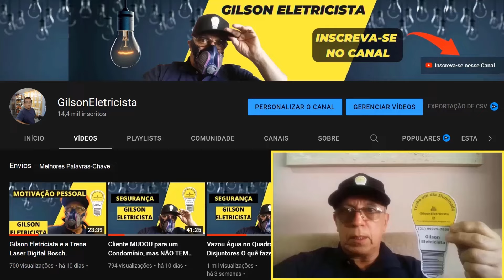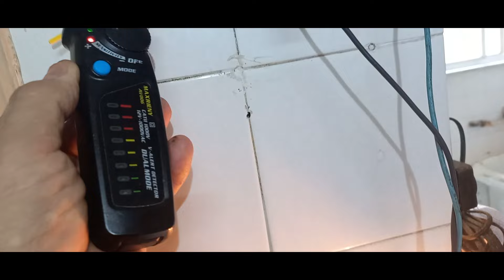Troca de Campainha Cigarra por Ding Dong by Gilson Eletricista - Curso Eletricista Online Light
No Curso Eletricista Online Profissional Light, você vai aprender todos os Serviços Eletricista Residencial e Predial:
✅ Chuveiro Elétrico
✅ Ar Condicionado (ACJ e Split)
✅ Fiações Internas e Prumada
✅ Tomadas e Interruptores
✅ Troca de Chaves Facas
✅ Aumento de Carga
✅ Vistoria Elétrica
✅ Proteção Elétrica (DPS)
✅ Modernização Quadro de Disjuntores
✅ Instalação de Luminárias
✅ Capacitores
✅ Fitas Isolantes e LEDs
✅ Normas da Light
✅ Tabela de Preços dos serviços (Atualizada)
✅ Dicas Secretas para superar qualquer concorrência
✅ Dicas Secretas para aprovar todos os seus orçamentos
✅ Certificado Eletricista Profissional Light (220 horas)

Gilson Eletricista